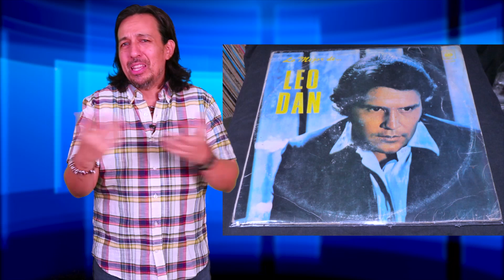TROLLS WORLD TOUR - EXCELENTE PELICULA CON HERMOSO MENSAJE - RESEÑA